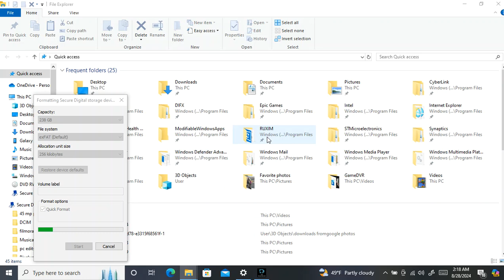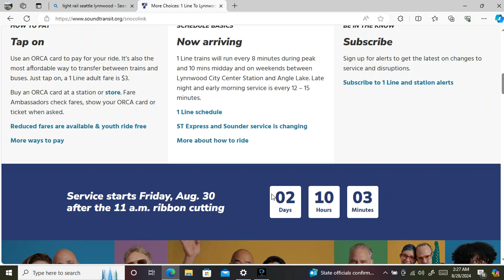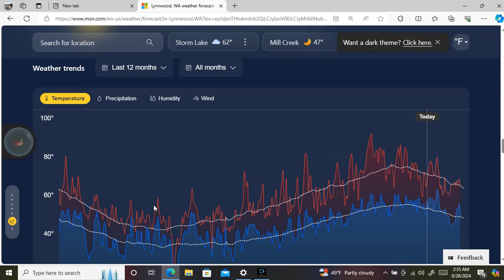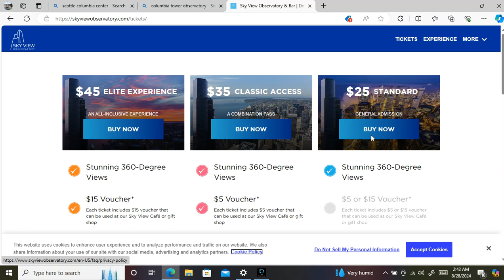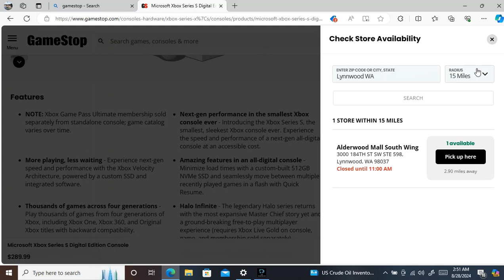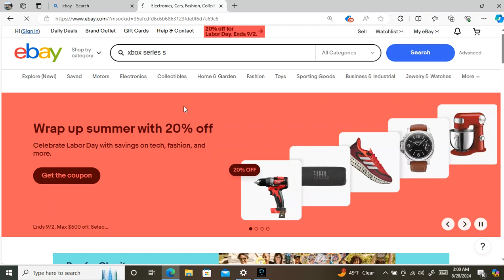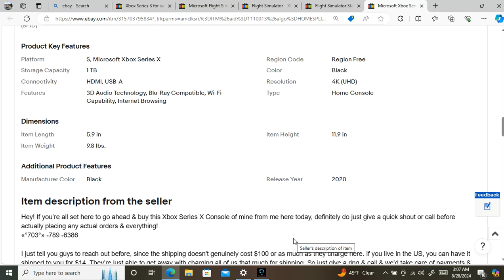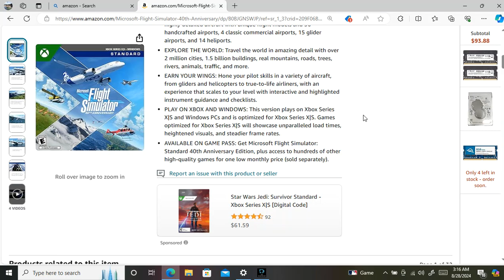PC screen recording on different websites